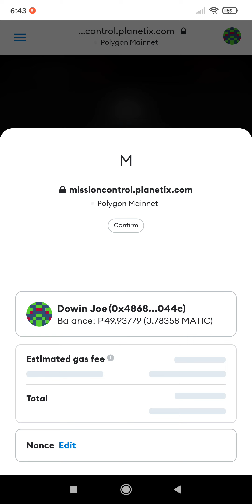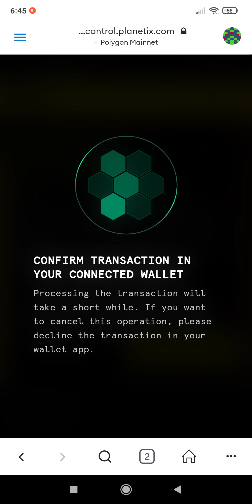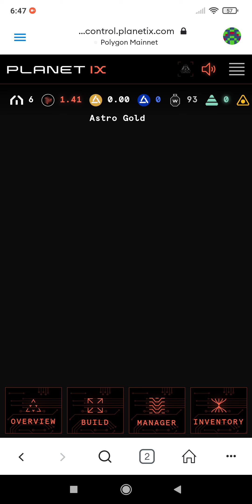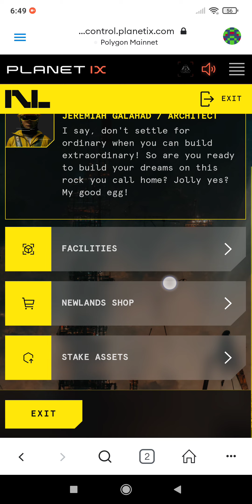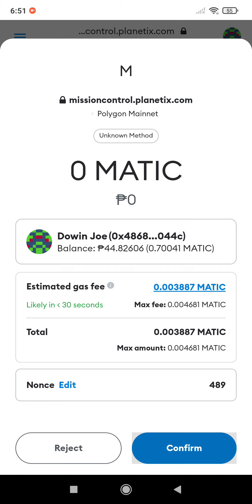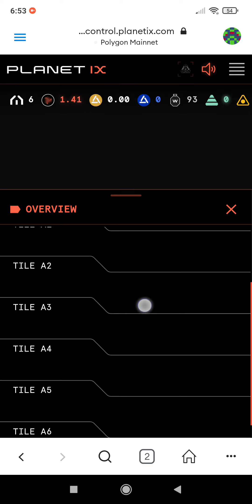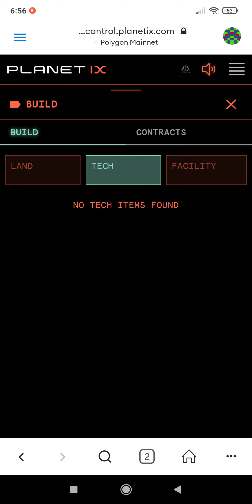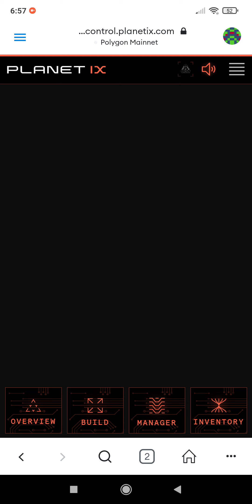MISSION CONTROL REBOOT SYSTEM (ILOCANO)- UPDATE ❗❗❗